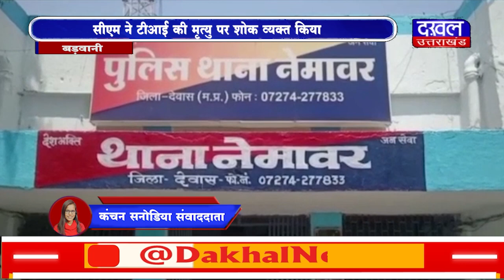DAKHAL NEWS सीएम ने टीआई की मृत्यु पर शोक व्यक्त किया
सीएम ने टीआई की मृत्यु पर शोक व्यक्त किया
टीआई के परिवार को 1 करोड़ रुपये देगी सरकार